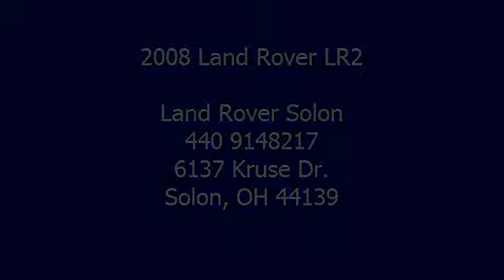2008 Land Rover LR2 - Land Rover Solon - Solon, OH 44139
Land Rover Solon
6137 Kruse Dr.

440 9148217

For Sale: 2008 Land Rover LR2
VIN: SALFT24N48H074580
Engine: 2.3L Straight 6
Drivetrain: Four Wheel Drive
Transmission: Automatic
Mileage: 39,156
Color: Zermatt Silver (exterior) Ebony (interior)

Features:
Land Rover Certified! Awesome fresh trade. New brakes front and rear as well as brand new tires. Rare Navigation LR2. This one has all the options and is very clean!